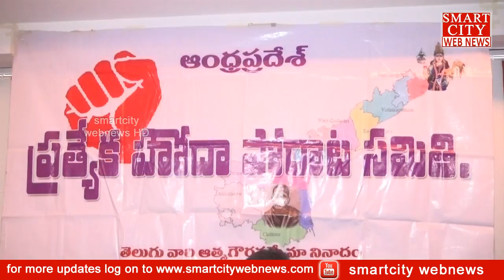smartcity: ఆ.ప్ర.కు జరిగిన అన్యాయం పై రాష్ట్రపతికి లేఖ... ప్రత్యేక హోదా పోరాట సమితి.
smartcity webnews: ఆ.ప్ర.కు జరిగిన అన్యాయం పై రాష్ట్రపతికి లేఖ... ప్రత్యేక హోదా పోరాట సమితి.